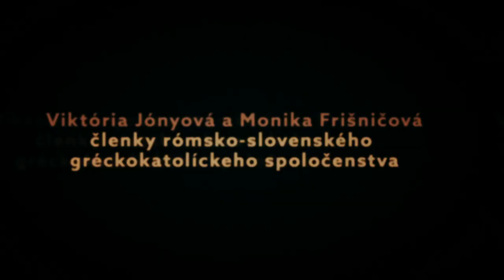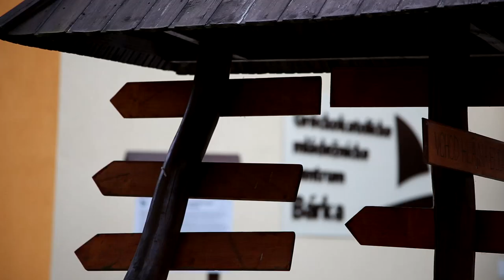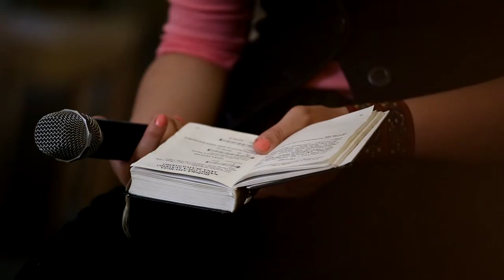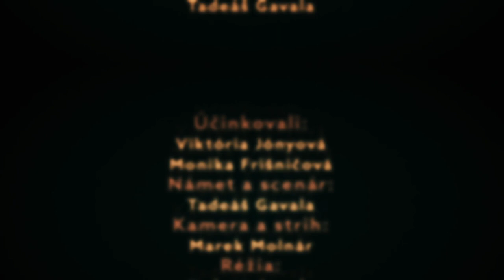RomaSlovak XXL #4 // Viktória Jónyová a Monika Frišničová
RomaSlovak je cyklus svedectiev rómsko-slovenských dvojíc.
Viktória Jónyová a Monika Frišničová patria do gréckokatolíckeho spoločenstva.

Námet a scenár: Tadeáš Gavala
Kamera a strih: Marek Molnár
Réžia: Tadeáš Gavala

Projekt bol podporený Konferenciou biskupov Slovenska.
2018 © Umelecké centrum F6